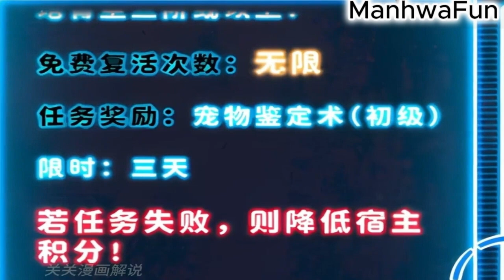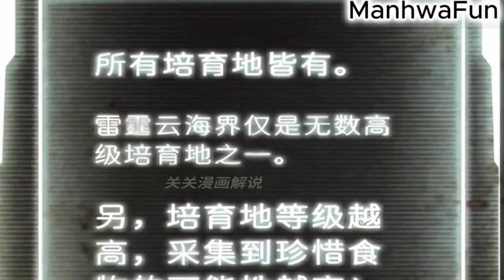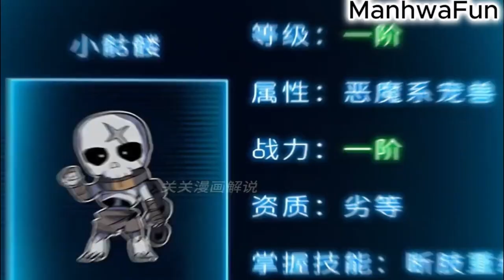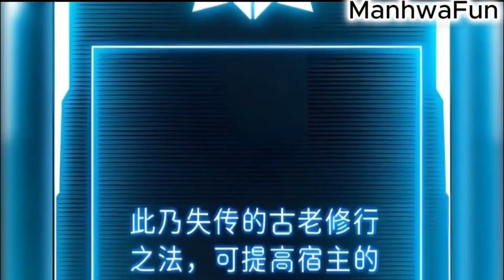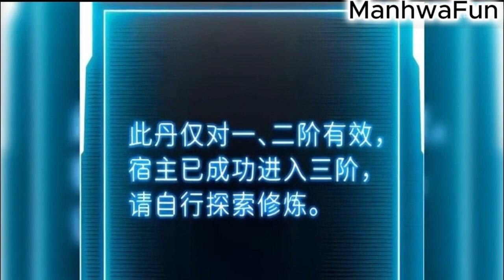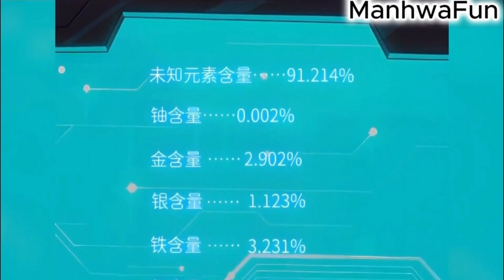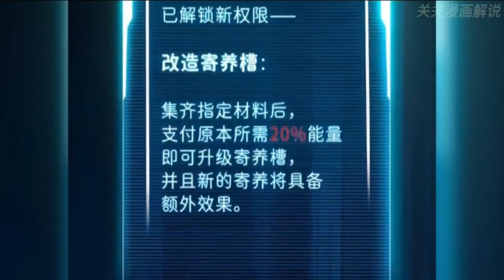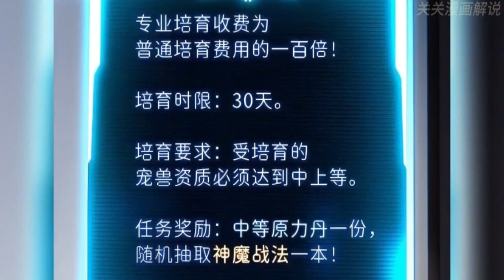An Useless Guy Became a Divine Beast Tamer, Enslaving a Beautiful Goddess | Top Manhwa Recap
Super God Pet Shop full,
Super god pet shop recap,
manhwa capped today,